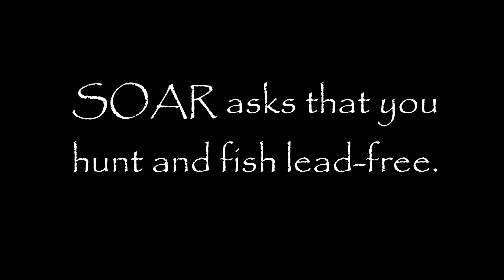SOAR 20 March 2019 Releases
With the change of the seasons and raptors ready to go... two peregrine falcons (hatch-year 2018 from the Iowa State Capitol) and two great horned owls were released on 20 March 2019.